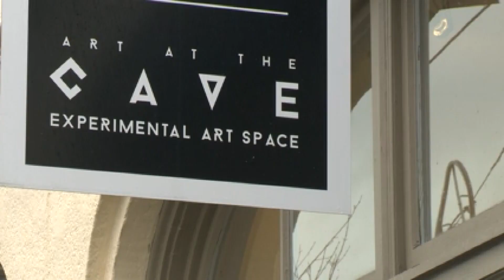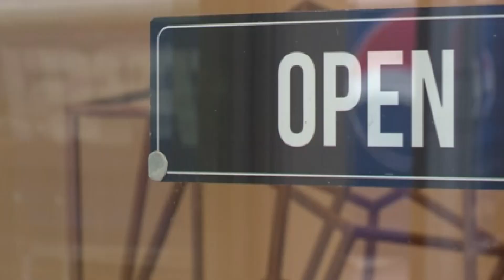Vancouver art exhibit turns trash into treasure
As part of Clark County’s annual Recycled Art Festival, Art at the Cave in downtown Vancouver features repurposed pieces from artist-in-residence Bill Leigh. Leigh spent multiple days a week over the last six months scouring the county’s transfer stations to give materials bound for the landfill a new life. Barbecue grates, rebar, even an oxygen tank are all on display at his “Trash to Treasure” show, a pilot program happening through January 29. It’s free and open to the public whenever the gallery is open Tuesdays through Saturdays from 10 a.m. to 4 p.m.

Camille Shelton with Clark County says the goal of the art exhibit is to get the community thinking differently and creatively about what we throw away. “With just a little bit of creative imagination, everything can have a second life,” she said. “Everything can have a second purpose.”